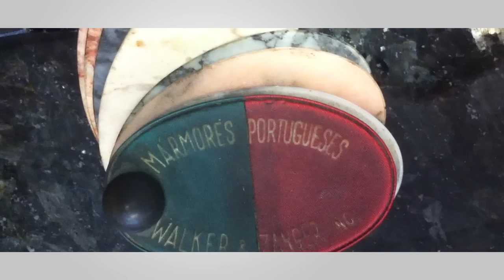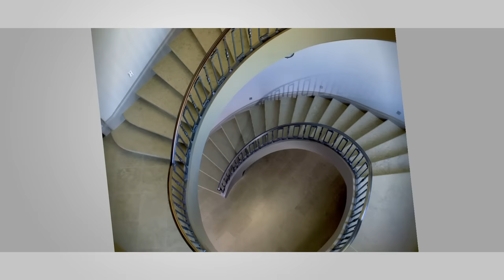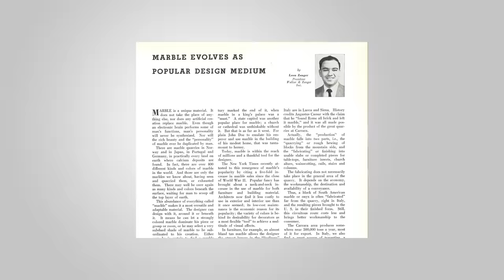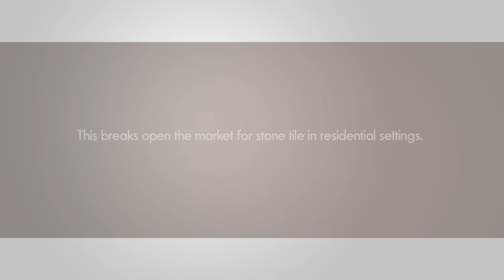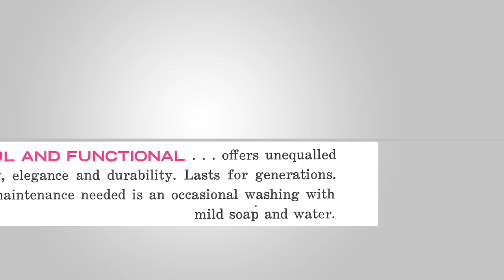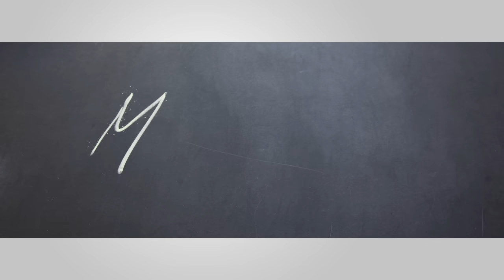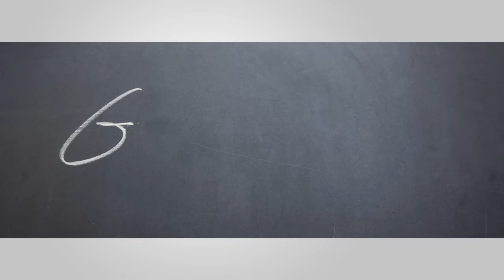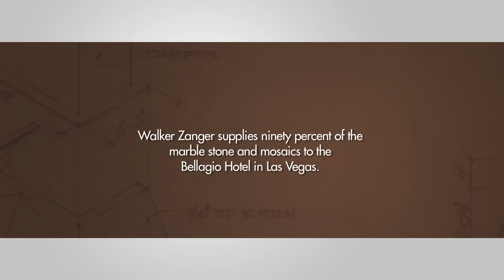Walker Zanger - 60 Years of Style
A true America immigrant success story, Walker Zanger began as small marble top importer, founded by Leon Zanger, and grew to become the premiere luxury tile and stone brand in America.

Created to celebrate its 60th Anniversarry, this short film traces that journey, touching on what drove Walker Zanger  to success in the past and what keeps it on the cutting edge now.